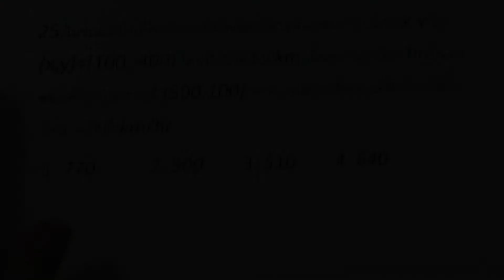โจทย์ฟิสิกส์ ม.ปลาย : การเคลื่อนที่แนวตรง ข้อ25